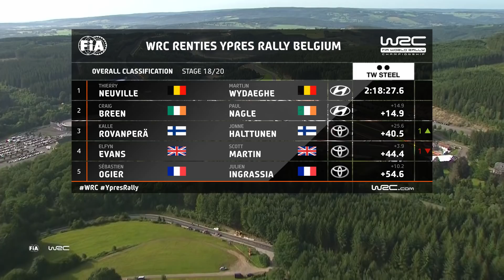WRC HIGHLIGHTS Sunday Morning : Renties Ypres Rally Belgium 2021: WRC Rally Highlights and Results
WRC Highlights and Results from Stages 17 and 18 of Ypres Rally Belgium 2021 with a rally stage at the F1 Circuit de Spa-Francorchamps. Rally car action from local Belgian rally driver Thierry Neuville, and also Craig Breen, Sébastien Ogier, Elfyn Evans and Kalle Rovanperä.
Action from Day 3 Sunday Morning at the Spa racing circuit used in F1.
WRC results leaderboard.